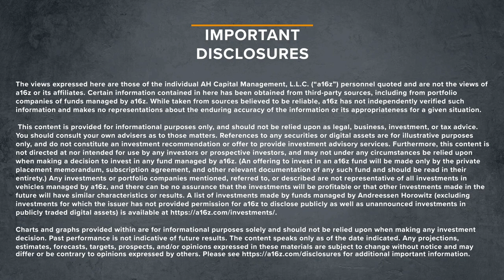Josh Williams: Opportunities for Crypto in Gaming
Forte cofounder and CEO Josh Williams does a deep dive on “Opportunities for Crypto and Gaming.” Williams explains that blockchain technology could have an even bigger impact on gaming than the internet because it's not just connecting people, but potentially changing business models by aligning the incentives of developers and players. It can do this by allowing players to truly own the assets in games and verify their provenance, and by enabling developers to code rich incentive systems and rewards into games. By incorporating these mechanisms, Williams believes, an already exploding gaming industry will grow and create multi-billion-dollar marketplaces within games that will truly benefit players and developers.

Andreessen Horowitz’s Crypto Startup School brought together 45 participants from around the U.S. and overseas in a seven-week course to learn how to build crypto companies. Andreessen Horowitz is partnering with TechCrunch to release the online version of the course over the next few weeks.

Find more Crypto Startup School videos plus additional reading and info